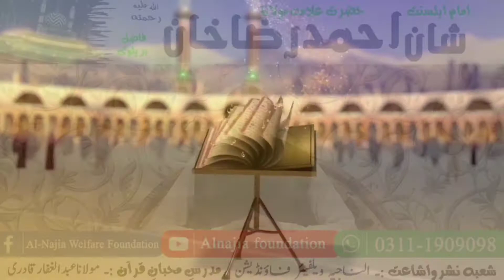shane ala hazrat